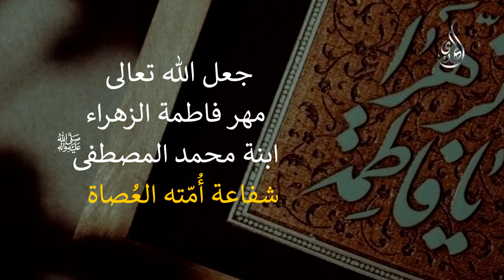الشفيعة - الشيخ فاضل الصفار